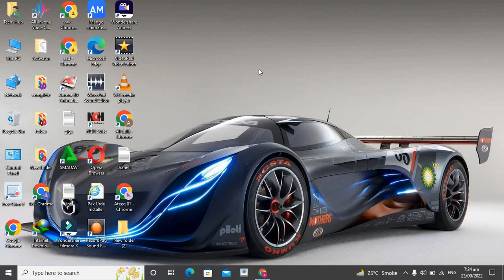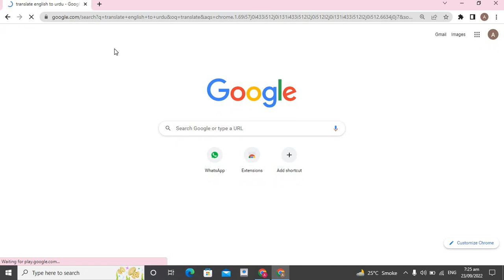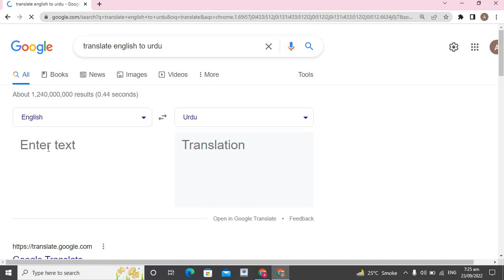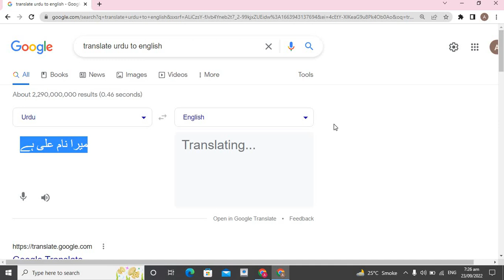translate English to Urdu | Today Information | New all information| internet ,PC information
all internet information and today all new PC ,and canva information
| Today Information | New all information|
 internet ,PC ,and canva information